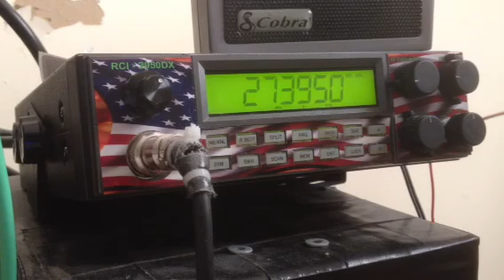224 east coast of England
A lot of Europe for a Friday !